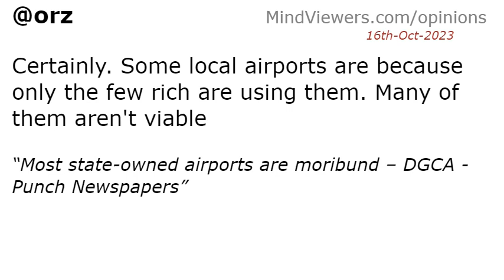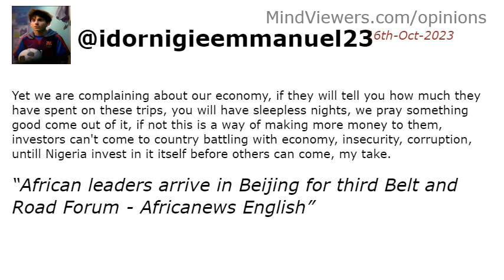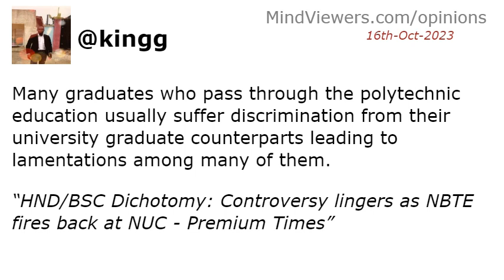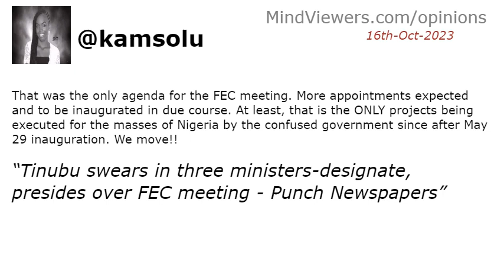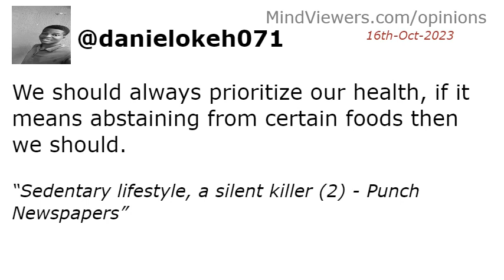Interesting Reactions To Today′s News: 16th-Oct-2023 Animated Short Film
A brief recap of people′s comments on Monday, October 16th, 2023 news highlights, in video animation.

 HEADLINES:
Most state-owned airports are moribund – DGCA - Punch Newspapers
Pastor, three others caught with human skull in Ogun - Punch Newspapers
My change of name from Siddiq to Atiku Abubakar well documented — Ex-VP - Vanguard
Atiku’s life an open book, change of name well documented – Media aide - Punch Newspapers
Palliative: ‘We Are Not Beggars’, CDA Chairman Calls Out Ogun Govt - Channels Television
NAF Airstrikes Kill Several Terrorists, Destroy 40 Motorcycles, 6 Gun Trucks In Borno - Leadership News
10 facts about new NCC boss, Aminu Maida - Punch Newspapers
Trump ‘does not have the right to say and do exactly what he pleases,’ Judge Chutkan says, issuing gag order - CNN
PDP calls on INEC to honour pledge on BVAS, IReV in Kogi, Imo, and Bayelsa polls - The Nation Newspaper
Activists urge LASG to enforce ban on street trading - Punch Newspapers
Guber polls: Security concerns heighten in Kogi, Imo, Bayelsa - Daily Post Nigeria
UN aid chief heads for Middle East to help Gaza humanitarian talks - Vanguard
African leaders arrive in Beijing for third Belt and Road Forum - Africanews English
Gunmen kill three in Benue - Punch Newspapers
HND/BSC Dichotomy: Controversy lingers as NBTE fires back at NUC - Premium Times
Lagos Seals Private Hospital For Transfusing Unscreened Blood - Channels Television
Tinubu swears in 3 new ministers, presides over FEC meeting - Vanguard
FG shifts delivery of Lagos-Ibadan expressway to November – Umahi - Vanguard
Traders Ignored Notices Before Shutdown Of Markets, Businesses, Says Lagos Govt - Channels Television
NDLEA nabs wanted drug barons, seizes assets - Punch Newspapers
Tinubu Presides Over FEC, Vehicle Procurement For Lawmakers Ongoing+More |Lunchtime Politics - Channels Television
Survivor recounts ordeal as three die in Lagos crash - Punch Newspapers
Tinubu swears in three ministers-designate, presides over FEC meeting - Punch Newspapers
FG may spend N3.27tn on palliatives, loans - Punch Newspapers
Enugu Govt to partner FG to train hotel staff in Enugu - Vanguard
Kaduna Gov Election: Uba Sani, Ashiru take fight to Appeal Court - Vanguard
Revolutionizing Prosthetics – Scientists Develop Bionic Hand That Merges With User′s Nervous and Skeletal Systems - SciTechDaily
As Tinubu Takes on Atiku, Obi, APM at Supreme Court… - THISDAY Newspapers
200 persons displaced as flood ravages Rivers community - Punch Newspapers
Sedentary lifestyle, a silent killer (2) - Punch Newspapers